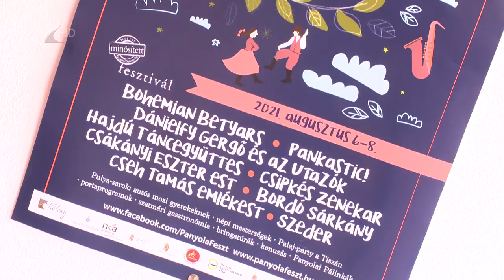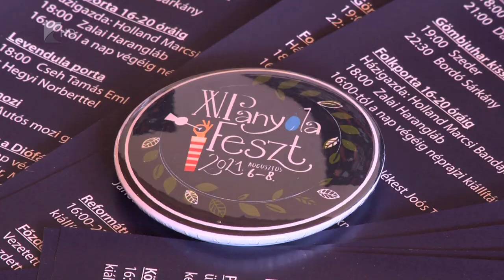Panyola Fesztivál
Tizenötödik alkalommal rendezik meg ezen a hétvégén a Panyolafesztet. Családi és kulturális programokkal, valamint igazi gasztronómiai érdekességekkel készülnek a szervezők. Két helyi érték, a panyolai farsang és a panyolai szilvás leves a megyei értéktárba is bekerült.